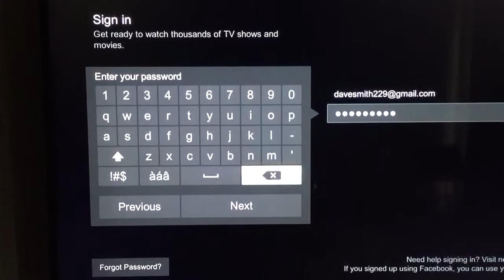Google's Nexus Player bugs out while trying to use Netflix